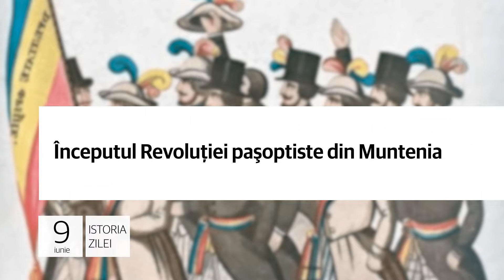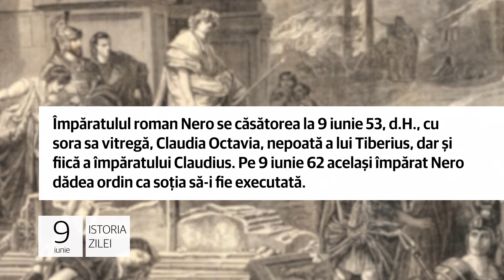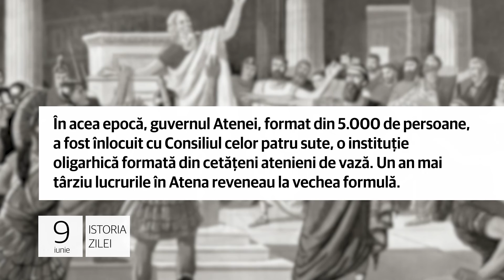Evenimentele din 9 iunie - Începutul Revoluţiei paşoptiste din Muntenia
Începutul Revoluţiei paşoptiste din Muntenia

1. Adunarea populară de la Islaz, azi comună în judeţul Teleorman, avea loc la 9 iunie 1848. Istoria consemnează până astăzi acest eveniment ca fiind începutul Revoluţiei paşoptiste din Muntenia, înfrântă de turci în cele din urmă.

Atunci, Ion Heliade Rădulescu a citit „Proclamaţia de la Islaz”, viitorul program al Revoluţiei, şi s-a format noul
guvern, din acelaşi Ion Rădulescu, maiorul Christian Tell, Ştefan Golescu, preot Radu Şapcă, Nicolae Pleşoianu, căpitan.

Moravurile celebrului împărat Nero!

2. Împăratulul roman Nero se căsătorea la 9 iunie 53, d.H., cu sora sa vitregă, Claudia Octavia, nepoată a lui Tiberius,
dar şi fiică a împăratului Claudius. Pe 9 iunie 62 acelaşi împărat Nero dădea ordin ca soţia să-i fie executată.

Claudia Octavia, care avea doar 22 de ani, a fost legată şi i-au fost deschise venele, într-un ritual roman tradiţional
de sinucidere, după care i-a fost tăiat capul. Şase ani mai târziu, Nero se sinucidea, după ce era detronat de Senat.

Lovitura de stat din Atena antică

3. La 9 iunie 411, înainte de Hristos, în Atena antică, era răsturnată guvernarea democratică şi înlocuită cu un regim
oligarhic. Lovitura de stat a fost rezultatul unei revolte din timpul Războiului peloponesiac, între Atena și Sparta.

În acea epocă, guvernul Atenei, format din 5.000 de persoane, a fost înlocuit cu Consiliul celor patru sute, o instituție
oligarhică formată din cetăţeni atenieni de vază. Un an mai târziu lucrurile în Atena reveneau la vechea formulă.